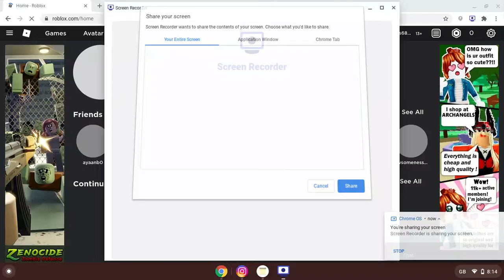my time table unit xmas